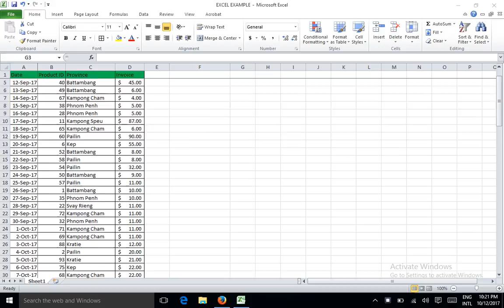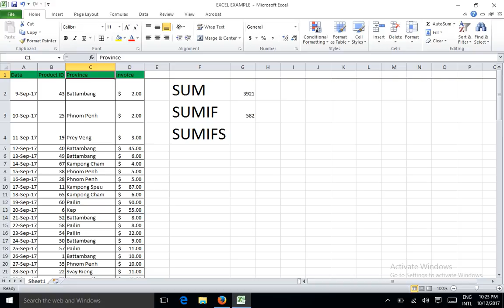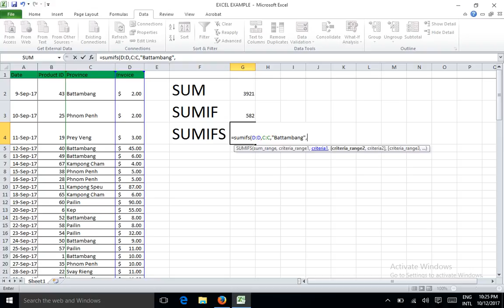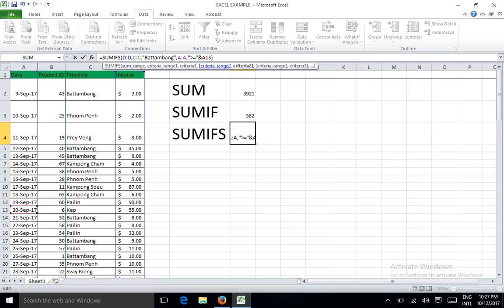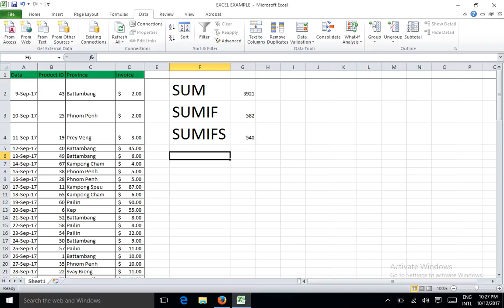Excel khmer, SUMIF, SUMIFS, SUM- Panha_Angkor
Excel khmer, SUMIF, SUMIFS, SUM, easy learning ms excel